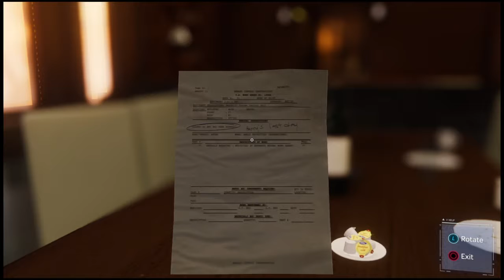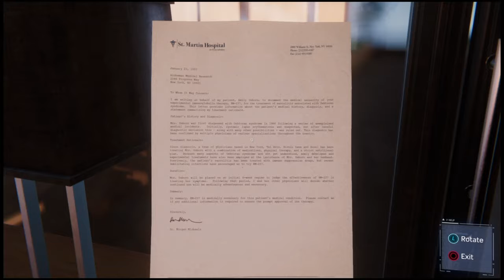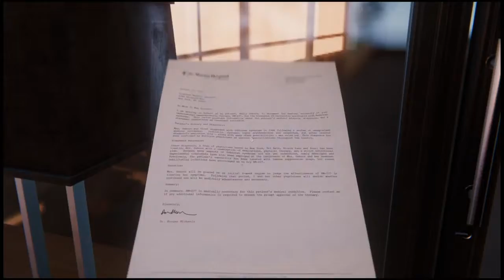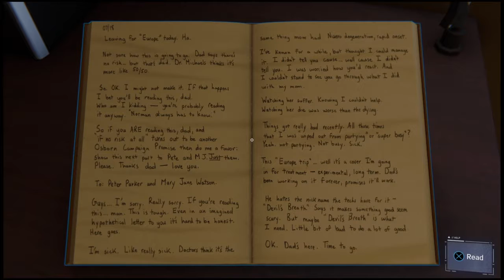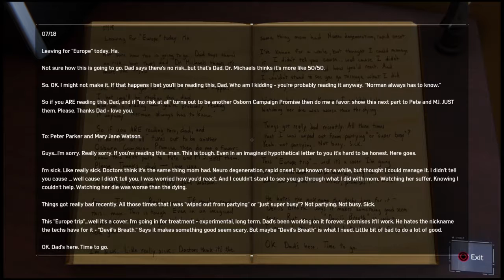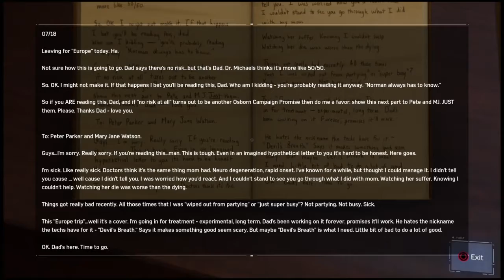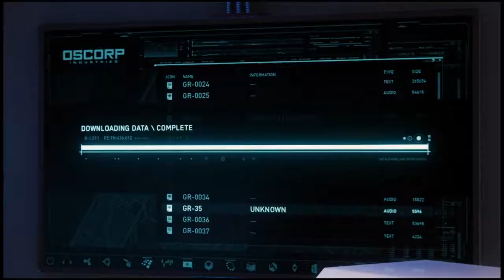Spider-Man: Step Into My Parlor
Mary Jane has combed through all Oscorp's records, but nothing has come up in regards to the Devil's Breath lab Martin Li and Otto Octavius are after. Given little other option, MJ devises a plan to sneak into Norman Osborn's penthouse for answers.